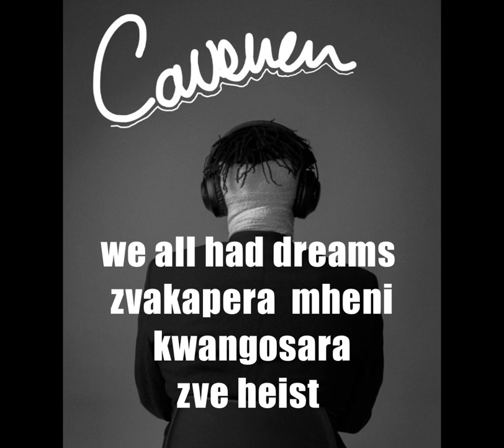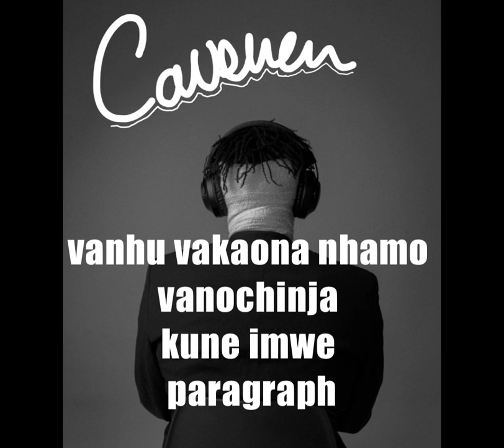8. tha bees - dreams